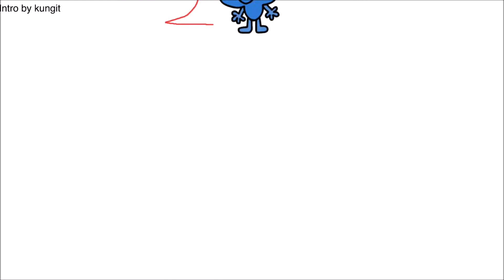YES! I Finally Get to Fail at (Cuphead) Myself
I think the title explains it all. I'm excited to fight the other bosses. I'm thinking of making a video with co-op involved too.